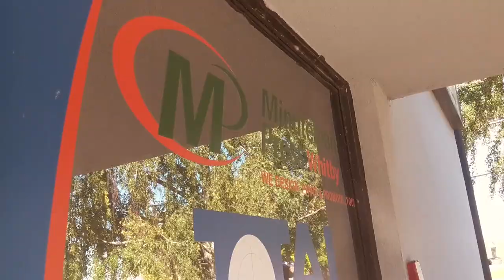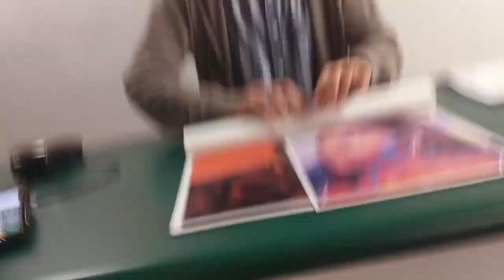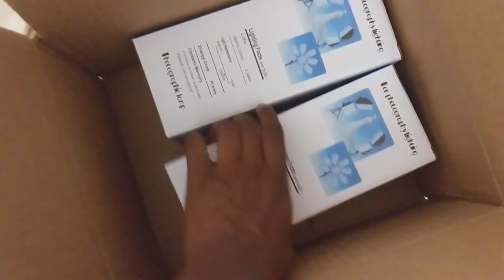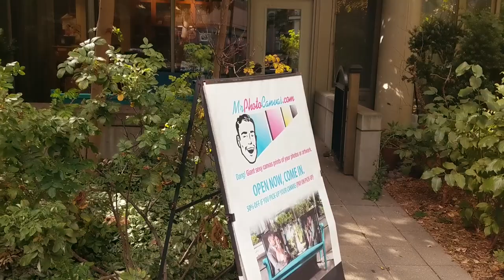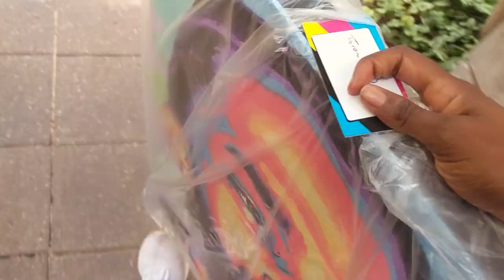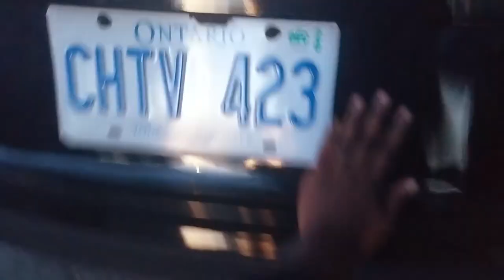Creating 2 NEW Paintings for TIFF (I got invited!)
I recently got featured in a Canadian art show for TIFF! Watch as I prep for the show by creating 2 new paintings!